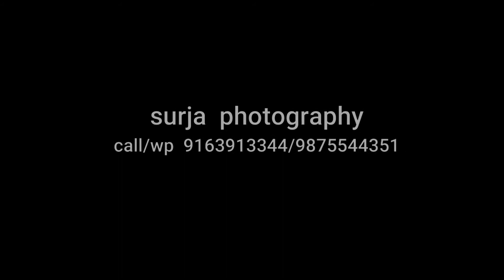Agomoni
surja videography

Pre & Post Wedding Shoot ll Office Events ll Wedding Film .bridal shoot
Calcutta Wedding Story and my groups photography cinematic videography Services All